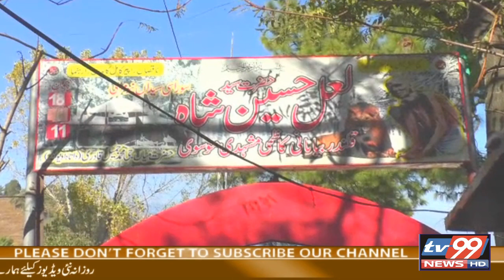Darbar e Aliya Pir Baba Lal Shah Qalandar of Murree With Rizwan Malik TV99 News HD